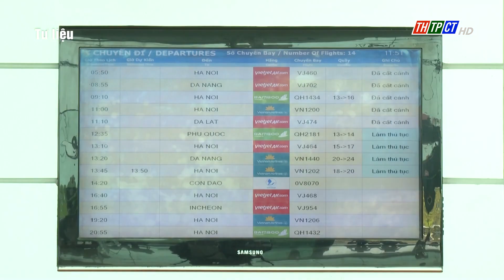Chương trình 12h ngày 6/12/2023 | Cần Thơ TV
Nội dung chính:
-Khai mạc kỳ họp thứ 13 HĐND TP. Cần Thơ Khóa X
-Bệnh viện cũ xuống cấp, bệnh viện mới xây dựng dở dang
-Cần Thơ chuẩn bị tiếp nhận 2.000 đơn vị máu